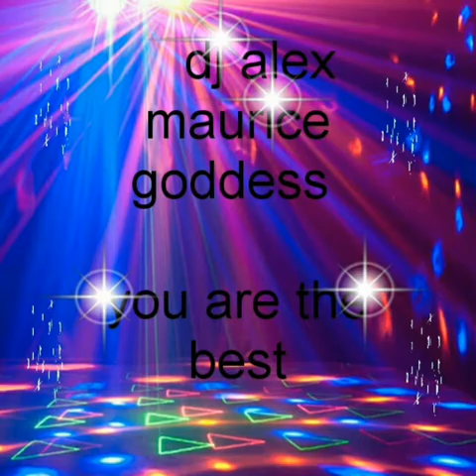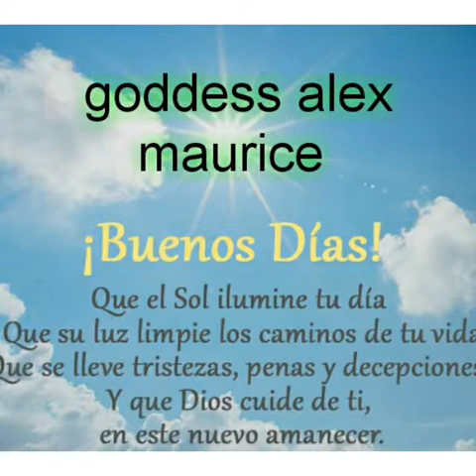The Roof Is On Fire - 2 Live Crew